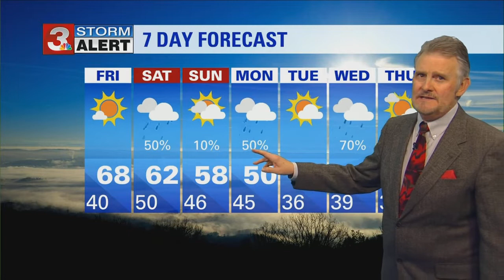Paul Barys' Thursday evening forecast